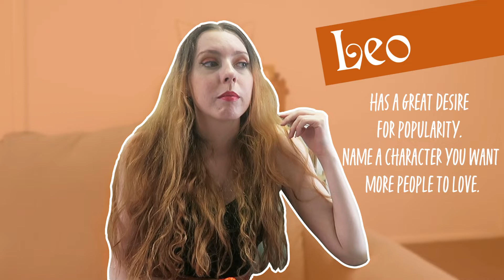The Zodiac Signs Discuss Books // Zodiac Sign Book Tag ♋ (CC)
Look at me getting to a tag I was tagged in in 2018 😛
I had to be extra, so enjoy the zodiac signs getting together for a party where they discuss books!

Questions:
♈ Aries: Aries is the warrior of the zodiac. Name your favourite “strong female character."
♉ Taurus: Taurus is known for loving the finer things in life. What food/drink from a book would you like to try?
♊ Gemini: Geminis value interpersonal communication. Name your favourite character friendship.
♋ Cancer: Cancers are the most emotional of the signs. What book have you thrown/wanted to throw across the room?
♌ Leo: Leos have a great desire for popularity. Name a character you want more people to love.
♍ Virgo: Virgo always wants things to be logical. What book confused the heck out of you?
♎ Libra: Libra is all about right and wrong. What decision by a book character do you wish you could undo?
♏ Scorpio: Scorpio is the sign associated with death. What character would you kill if you could?
♐ Sagittarius: Sagittarius loves freedom and travel. Name a location from a book you’d love to visit.
♑ Capricorn: Capricorns are wise beyond their years. What mentor/teacher from a book do you wish you could learn from?
♒ Aquarius: Aquariuses are known for their rebellion. If you had to, what revolution from a book would you join?
♓ Pisces: Pisces never stop dreaming. What book/series did/do you wish would never end?